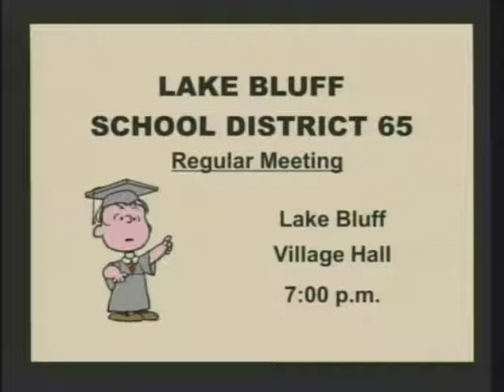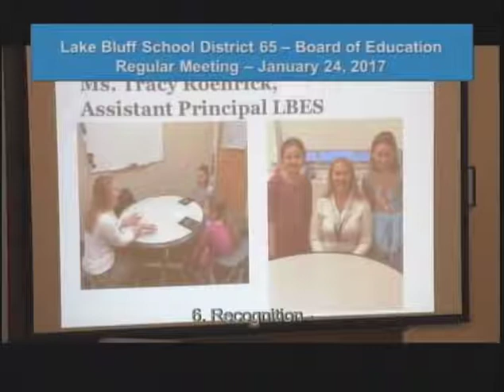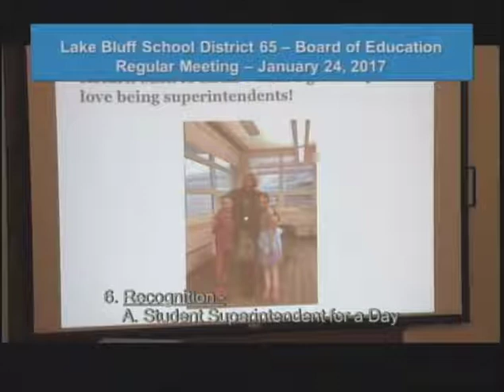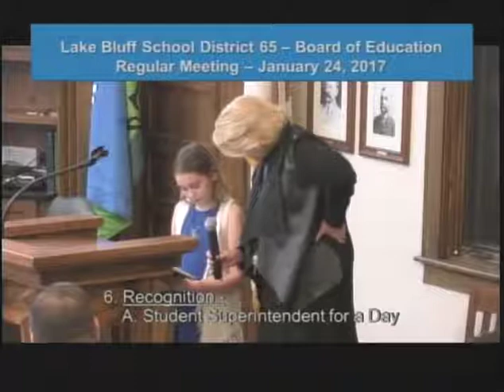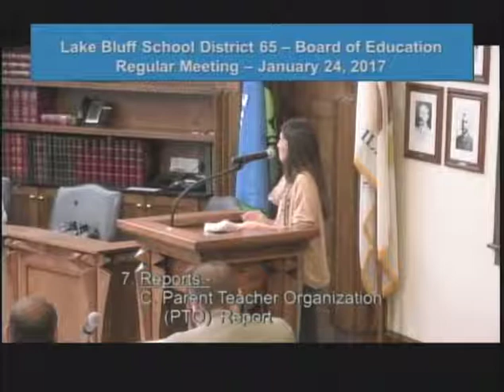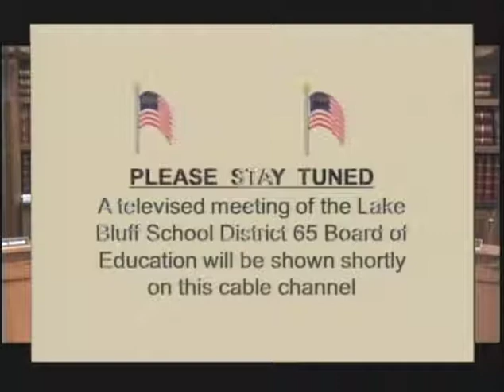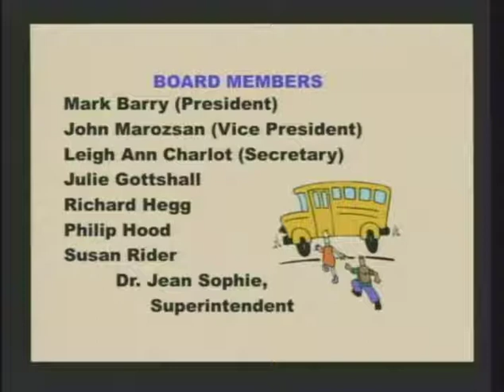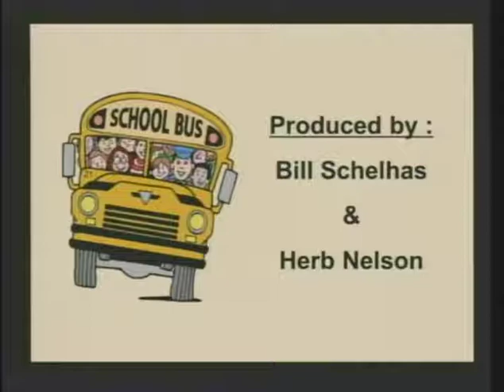D65BOE 1 24 17